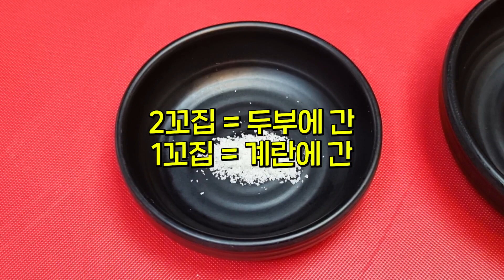명절에 가장 먹고 싶은 두부크래미전 이렇게 부쳐보세요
김대석 셰프의 31년 노하우를 공개합니다.
오늘은 두부크래미전 레시피를 알려 드리겠습니다.

    [재료]
1. 두부 200g
2. 크래미(맛살) 8개
3. 계란 1개
4. 김 2장
5. 소금 2꼬집 - 두부에 사용
    소금 1꼬집 - 계란에 사용